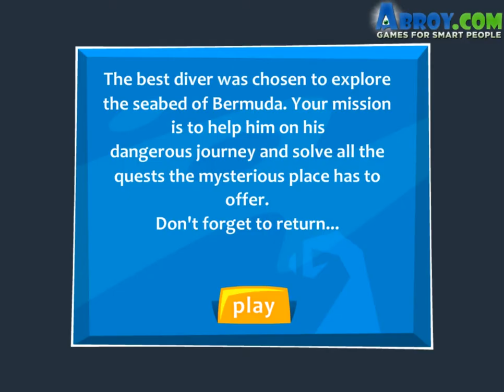Bermuda Diver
This game is so nostalgic and incredible! I play this game in 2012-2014